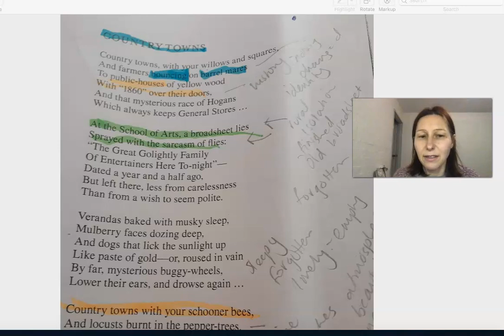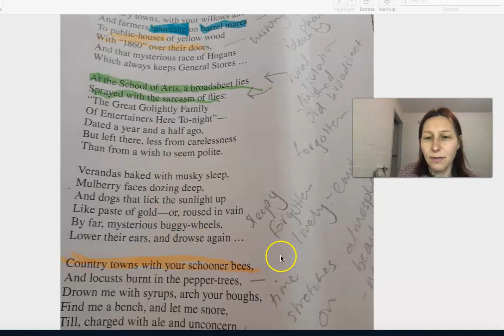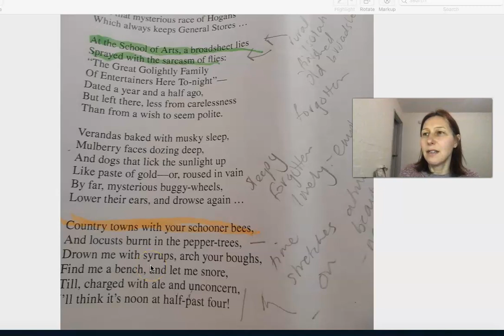Country Towns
An analysis of Country Towns-- poem by Kenneth Slessor